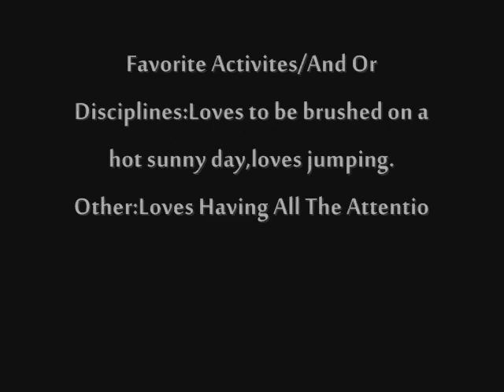Youtube Matchmaker♥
Hehe it sounds fun i wonder who comanche's match is??hehe